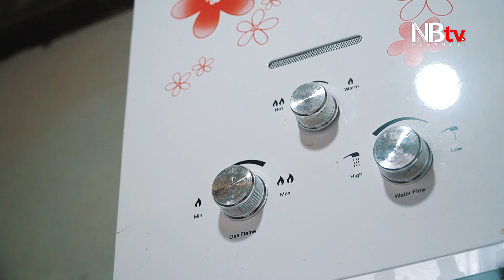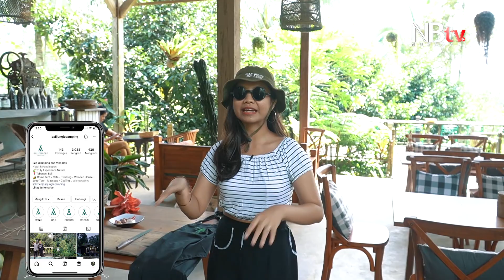Camping di Tengah Hutan, Bali Jungle Camping - Info Weekend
Hayoo udah ada rencana liburan kemana nih weekend ini sobat NusaBali?

Info weekend kali ini, kita jalan jalan ke daerah Pupuan, kabupaten Tabanan. Salah satu tempat staycation yang bisa kamu pilih saat berlibur di pupuan adalah Bali Jungle Camping.

Ada 4 unit Geodesic Dome yang memiliki fasilitas layaknya kamar hotel dengan ranjang king size, kamu akan dimanjakan, dengan pemandangan asri yg langsung bisa kamu lihat dari dalam kamar. Dilengkapi juga dengan satu kamar mandi. Unit ini bisa kamu dapatkan dengan harga 400 ribu per malam nya.

Kemudian 3 unit hunian Deluxe Room, dengan balkon, ranjang king size, dann juga satu kamar mandi dalam. Sama nih seperti unit yg sebelumnya, kamu bisa menginap disini dengan harga 400rb rupiah per malamnya

Untuk kamu yg ingin berlibur bersama keluarga, tapi ngga pengen pisah kamar, tenang aja, dont worry, karna di Bali Jungle Camping ini, juga tersedia unit hunian khusus Keluarga, yg dilengkapi dengan kamar mandi dalam, juga balkon dan double ranjang king size. Untuk unit yg satu ini, bisa kamu dapatkan dengan harga 650 ribu per malam.

Kamar mandi di setiap unit nya, itu sudah dilengkapi dengan pemanas air, sabun dan shampoo. Kemudian disetiap kamar sudah mendapatkan handuk untuk dua orang.

Selain menginap di salah satu unit hunian yg berada di Bali Jungle Camping, kamu juga bisa  menikmati aktivitas pendukung lainnya, seperti pijat, kemudian bersepeda, mengikuti kelas yoga, cooking class atau bisa juga mengikuti kelas membuat canang sari. Di malam hari anda juga bisa menikmati Api Unggun dan BBQ an bareng keluarga, teman ataupun pasangan kamu. Semua aktivitas itu bisa kamu dapatkan dengan biaya tambahan saat memesan atau menyewa unit hunian melalui aplikasi online ataupun langsung menghubungi pihak pengelola dari Bali Jungle Camping.